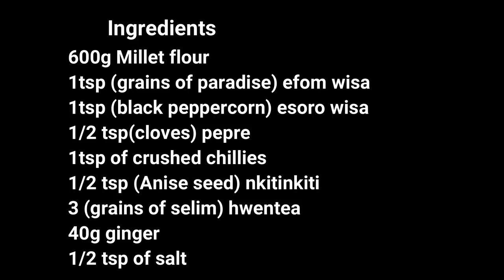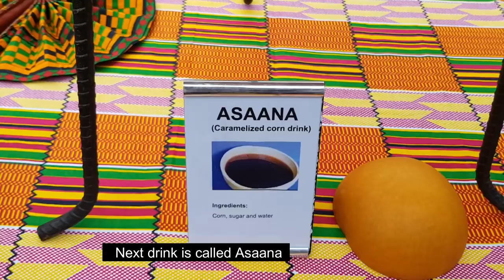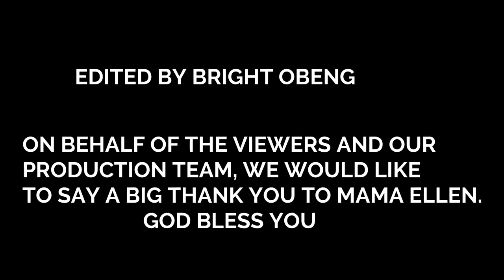HOW TO MAKE FURA/FULA RECIPE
INGREDIENTS
600g Millet flour
1tsp (grains of paradise) efom wisa
1tsp (black peppercorn) esoro wisa
1/2 tsp(cloves) pepre
1tsp of crushed chillies
1/2 tsp (Anise seed) nkitinkiti
3 (grains of selim) hwentea
40g ginger
1/2 tsp of salt